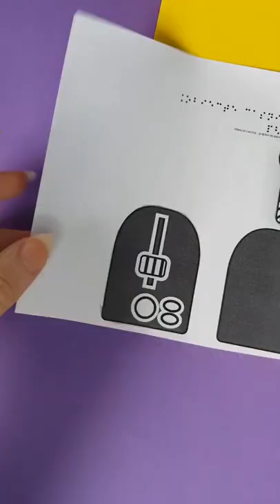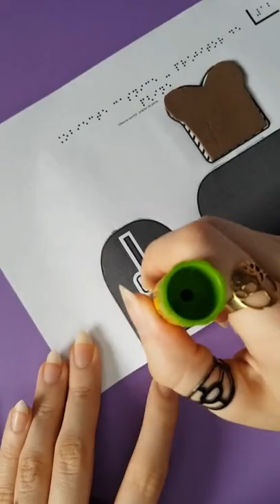Toaster Tactile Image - World Energy Efficiency Day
This is our tactile version of a Toaster.

Help us empower more children with visual and learning disabilities!